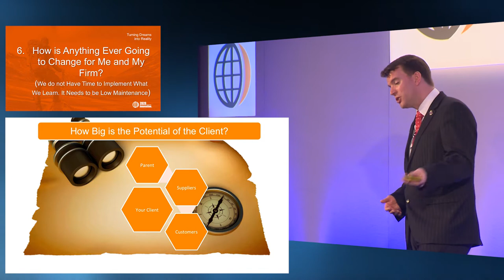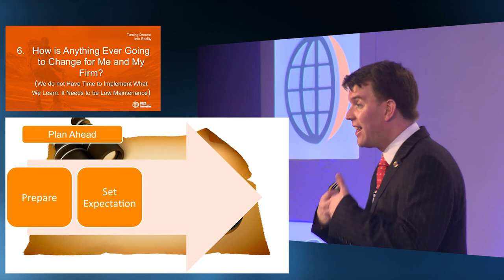Referrals – Martin Bissett, cpatrendlines.com